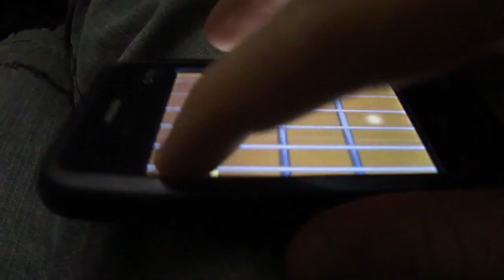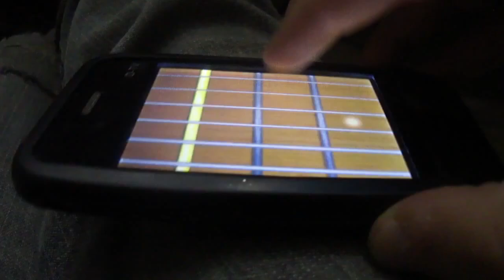Alex-Musicman - Playing Through My Words with a mobile phone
A music from Dream Theater band, from the Scenes From Memory album.

I'm playing in a mobile phone with a java app named Touch Guitar, I added a voice track which I recorded with a PC microphone on Audacity and edited the effects.
This video was recorded with a SONY CyberShot W350 camera, Force Line PC microphone, and A198 mobile phone. I used the SONY Vegas 9 to edit my video.

Wasn't easy to record this video, my phone have a bad touchscreen quality.